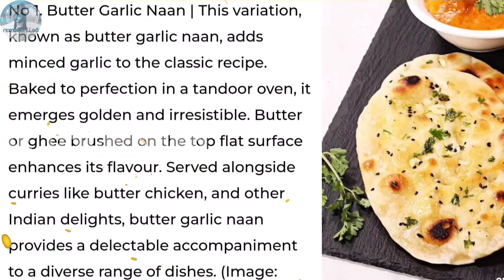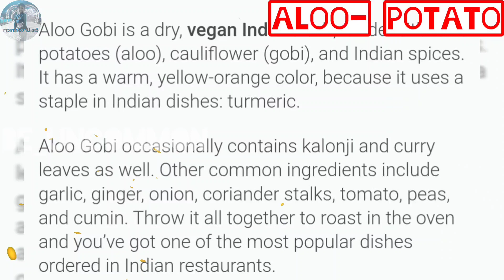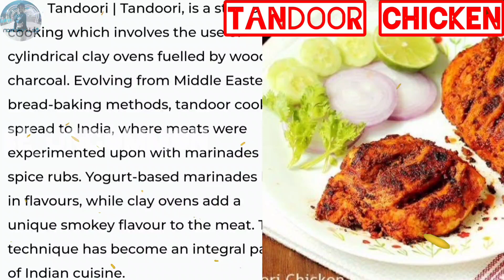Top 10 இந்திய உணவுகள்/பிரியாணி டாப் 10ல் இல்லை@Kingofjune27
Thanks to all the images and resources